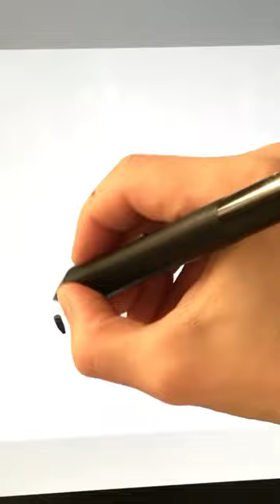How to draw a cat in 15 sec / doodle art / easy tutorial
Do you love cats too? Here’s a quick and easy way of drawing a cat. Hope you’ll enjoy the tutorial! :)